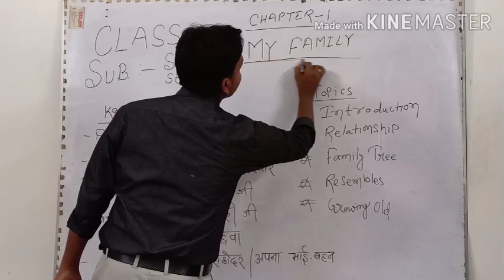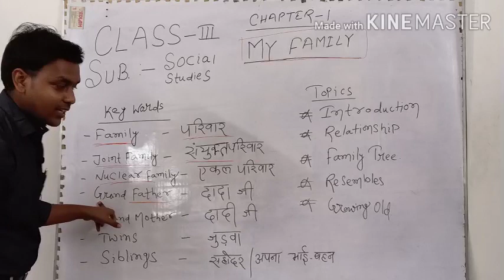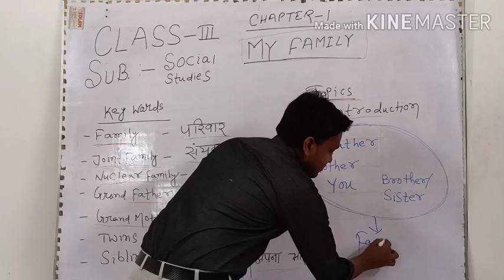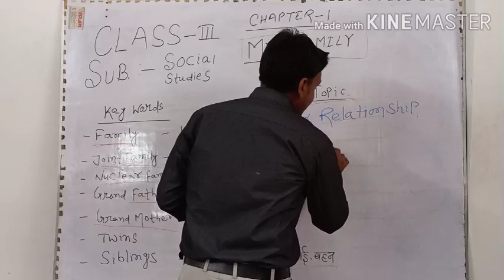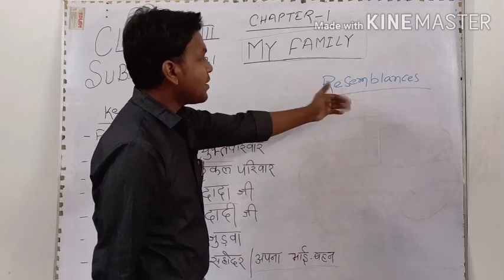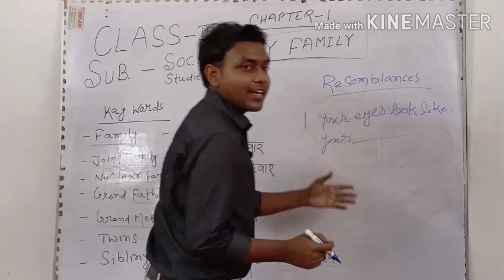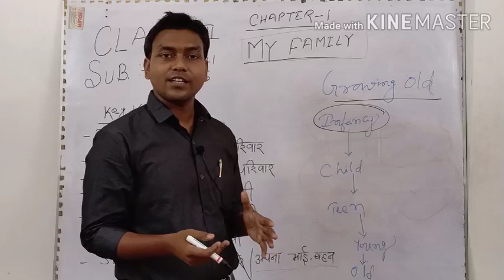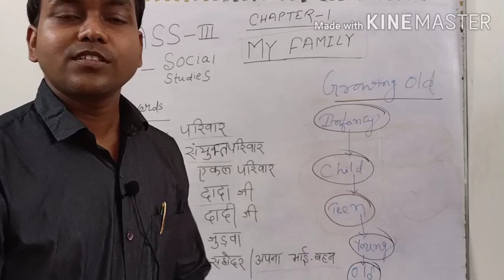Class 3 sst lesson 1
Class 3 social study lesson 1